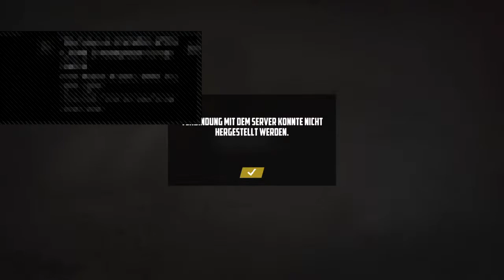PS4 - Wreckfest Racing - Car Radio: Laurent Garnier Fuse DJ Set 2000 & 2003